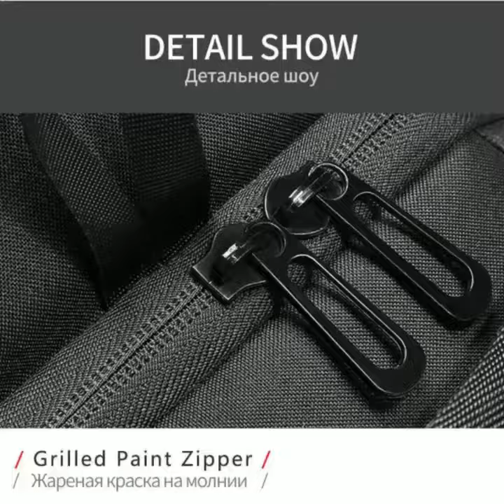Multifunction Crossbody Bags Men USB Charging Chest Pack Short Trip Me 20.02.2020 13:1